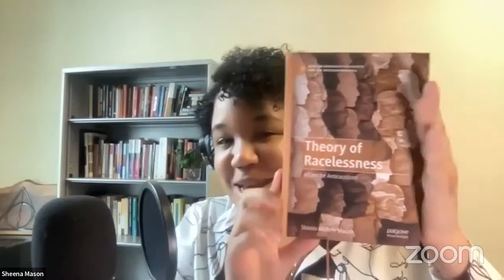Racelessness with George Middleton, MHC CSAYC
In this video, Dr. Sheena Mason and George Middleton, MHC CSAYC, discuss their deracialization efforts and the associated benefits.

AMAZON BOOKS

PREORDER DR. MASON'S BOOK: "THEORY OF RACELESSNESS: A CASE FOR ANTIRACE(ISM)"

Sheena Mason
President & Co-Founder of Theory of Racelessness
Assistant Professor in English at SUNY Oneonta